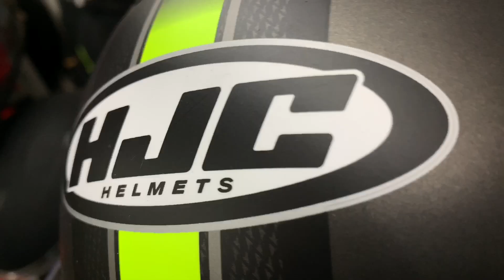Review del casco HJC CL-MAX 3 Flow *excelente* I Ovi Bike